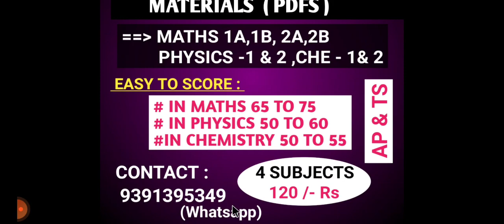MATHS 2B ONE DAY PREPARATION PLAN 2024 / MATHS 2B IMPORTANT PROBLEMS 2024 / EASY TI SCORE 65 TO 75